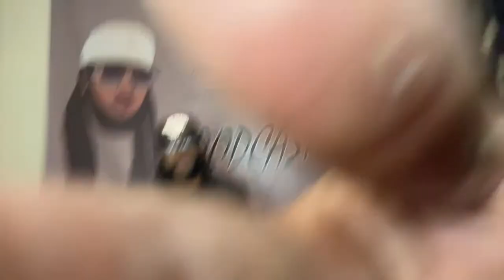Magnolia twins respond to M-11 Juvenile, c murder incident for the last time ..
Magnolia twins